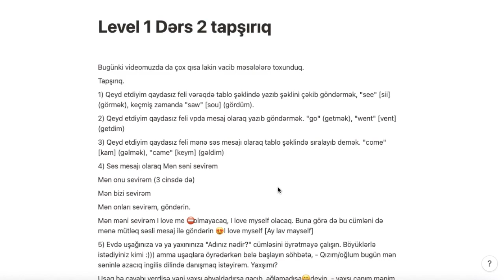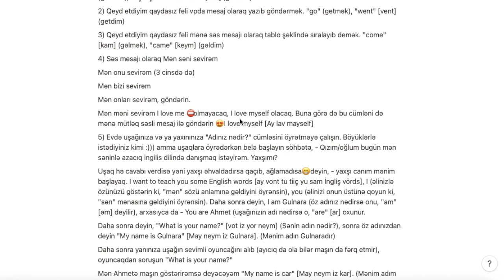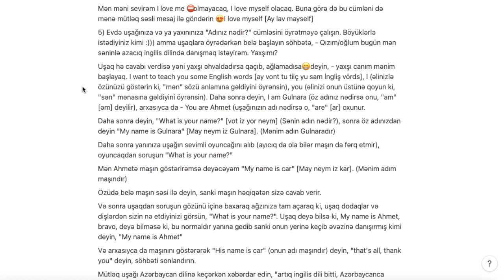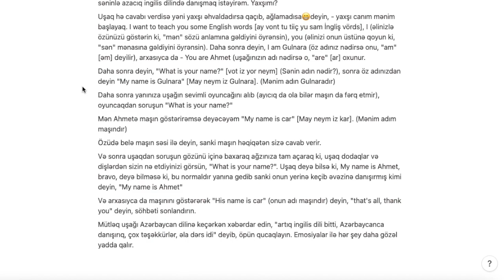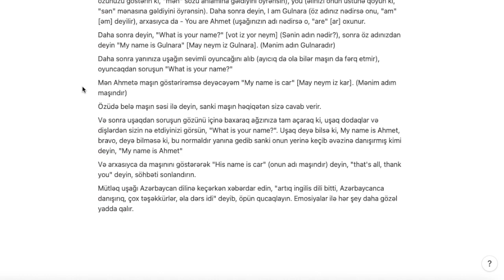Day 2 Homework oxumaq HD 720p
Bugünki videomuzda da çox qısa lakin vacib məsələlərə toxunduq.

Tapşırıq.

1) Qeyd etdiyim qaydasız feli vərəqdə tablo şəklində yazıb şəklini çəkib göndərmək, "see" [sii] (görmək), keçmiş zamanda "saw" [sou] (gördüm).

2) Qeyd etdiyim qaydasız feli vpda mesaj olaraq yazıb göndərmək. "go" (getmək), "went" [vent] (getdim)

3) Qeyd etdiyim qaydasız feli mənə səs mesajı olaraq tablo şəklində sıralayıb demək. "come" [kam] (gəlmək), "came" [keym] (gəldim)

4) Səs mesajı olaraq Mən səni sevirəm

Mən onu sevirəm (3 cinsdə də)

Mən bizi sevirəm

Mən onları sevirəm, göndərin.

Mən məni sevirəm I love me ⛔olmayacaq, I love myself olacaq. Buna görə də bu cümləni də mənə mütləq səsli mesaj ilə göndərin 😍 I love myself [Ay lav mayself]

5) Evdə uşağınıza və ya yaxınınıza "Adınız nədir?" cümləsini öyrətməyə çalışın. Böyüklərlə istədiyiniz kimi :))) amma uşaqlara öyrədərkən belə başlayın söhbətə, - Qızım/oğlum bugün mən səninlə azacıq ingilis dilində danışmaq istəyirəm. Yaxşımı?

Uşaq hə cavabı verdisə yəni yaxşı əhvaldadırsa qaçıb, ağlamadısa😁 deyin, - yaxşı canım mənim başlayaq. I want to teach you some English words [ay vont tu tiiç yu sam İngliş vörds], I (əlinizlə özünüzü göstərin ki, "mən" sözü anlamına gəldiyini öyrənsin), you (əlinizi onun üstünə qoyun ki, "sən" mənasına gəldiyini öyrənsin). Daha sonra deyin, I am Gulnara (öz adınız nədirsə onu, "am" [əm] deyilir), arxasıyca da - You are Ahmet (uşağınızın adı nədirsə o, "are" [ar] oxunur.

Daha sonra deyin, "What is your name?" [vot iz yor neym] (Sənin adın nədir?), sonra öz adınızdan deyin "My name is Gulnara" [May neym iz Gulnara]. (Mənim adın Gulnaradır)

Daha sonra yanınıza uşağın sevimli oyuncağını alıb (ayıcıq da ola bilər maşın da fərq etmir), oyuncaqdan soruşun "What is your name?"

Mən Ahmetə maşın göstərirəmsə deyəcəyəm "My name is car" [May neym iz kar]. (Mənim adım maşındır)

Özüdə belə maşın səsi ilə deyin, sanki maşın həqiqətən sizə cavab verir.

Və sonra uşaqdan soruşun gözünü içinə baxaraq ağzınıza tam açaraq ki, uşaq dodaqlar və dişlərdən sizin nə etdiyinizi görsün, "What is your name?". Uşaq deyə bilsə ki, My name is Ahmet, bravo, deyə bilməsə ki, bu normaldır yanına gedib sanki onun yerinə keçib əvəzinə danışırmış kimi deyin, "My name is Ahmet"

Və arxasıyca da maşınını göstərərək "His name is car" (onun adı maşındır) deyin, "that's all, thank you" deyin, söhbəti sonlandırın.

Mütləq uşağı Azərbaycan dilinə keçərkən xəbərdar edin, "artıq ingilis dili bitti, Azərbaycanca danışırıq, çox təşəkkürlər, əla dərs idi" deyib, öpün qucaqlayın. Emosiyalar ilə hər şey daha gözəl yadda qalır.